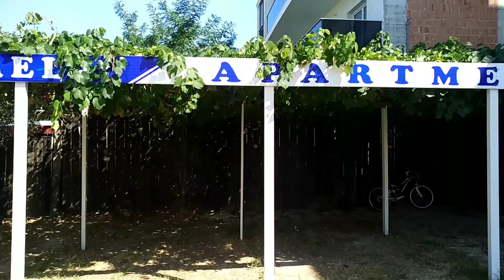ОТДЫХ В ЧЕРНОГОРИИ Улцинь Велика Плажа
Наконец то дождались открытия границы в Черногорию,сделали тест,едем на море. Улцинь,пригород, район Велика Плажа. На равнине,пляж 15 км длиной,песчаный. Обзор наших аппартаментов.Кому понравились апартаменты, можете напрямую договориться с хозяином пишите на Вибер,на английском или сербском язык
Хозяин апартаментов Бени